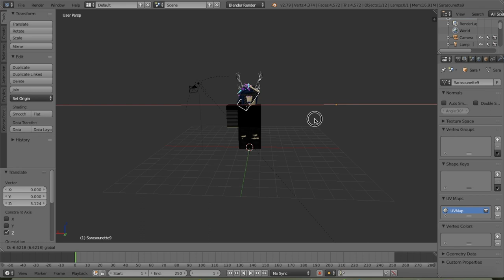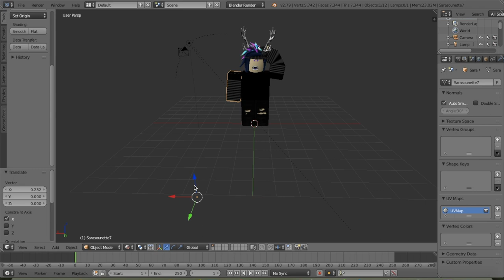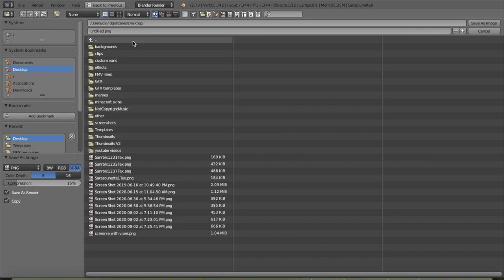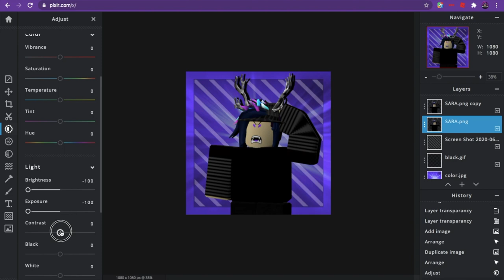sarasounette | Speed GFX Episode #7 (Blender 2 79)